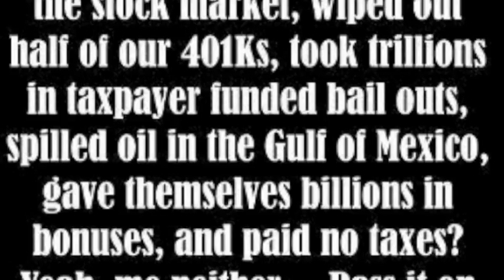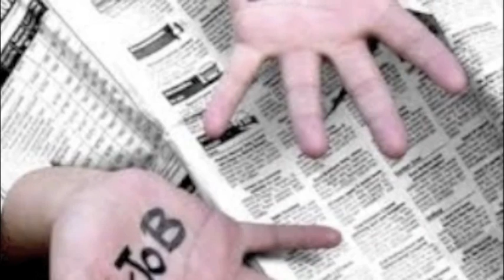Talkin' Bout a Revolution - Tracy Chapman.mov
Tracy Chapman, Revolution, Talkin' bout a Revolution, Occupy Wall Street, Occupy LA,  various photos from the events placed to the song